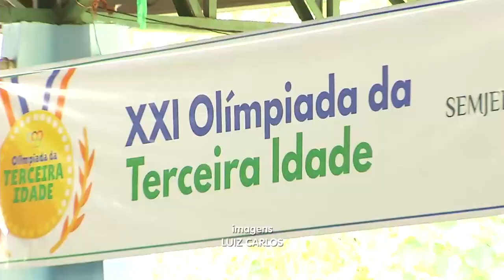6 Horas Notícias – 26 09 2019 04º Bloco